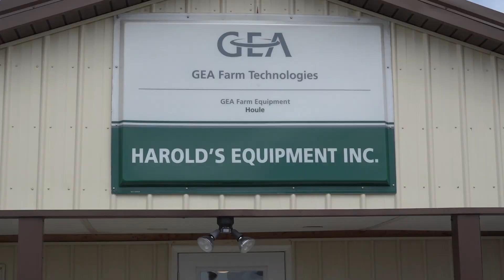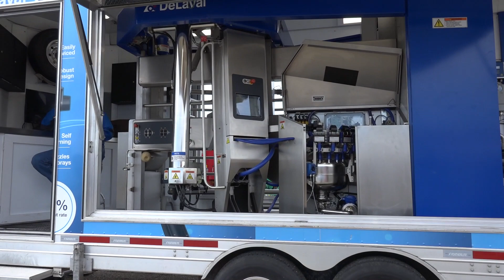Hill's Supply, Harold's Equipment form partnership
Dale is on the road catching up with Mick Heiby of Hill's Supply to discuss their new partnership to serve western Ohio.